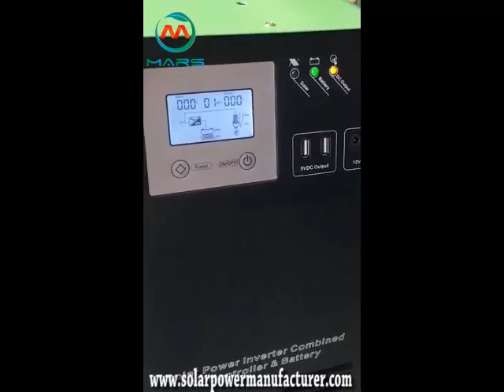portable solar power system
Foshan Mars Solar have 10+years solar system manufacturer,manufacture portable solar power system.More than 3000 successfully cases have installed in 130+countries.